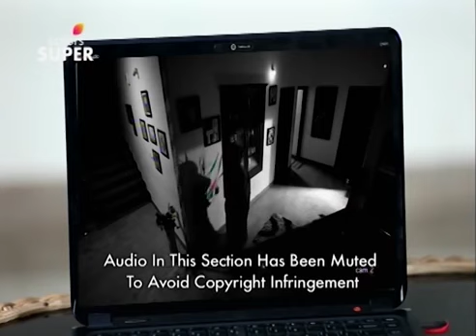Mangalyam Tantunanena | ಮಾಂಗಲ್ಯಂ ತಂತುನಾನೇನ | Ep. 189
While thinking about the attack on Dheeraj, Shravani remembers the CCTV recording. Upon examining the footage, she notices a lady walking into Dheeraj's room. Will Shravani share this information with the family members?

An IAS aspirant, Shravani, has always been a happy-go-lucky girl awaiting marital bliss. She finds herself in an awkward situation when she is forced into wedlock with the unluckiest guy, Tejaswi! Will she strive to absolve her bizarre marriage or will she decide to settle in?